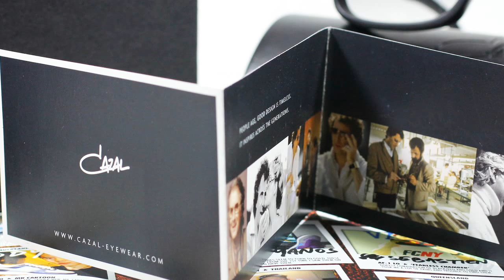Cazal 607 Tribute to Cari Zalloni " LIMITED EDITION "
CAZAL 607 TRIBUTE TO CARI ZALLONI 2012 Special Edition 2012
In honour to the legendary CAZAL chief designer Cari Zalloni (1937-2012)

THE classical CAZAL frame from the 80ies in all-black matt
Limited to 999 pieces worldwide -- an absolute collector item
Engraved in the right temple is the serial number and "Tribute to Cari Zalloni 2012"
Exclusively packed in a box with cleaning cloth and booklet with photos of Cari Zalloni

+LINE : thegbstore
+address : รถไฟฟ้าใต้ดินMRT สวนจตุจักร